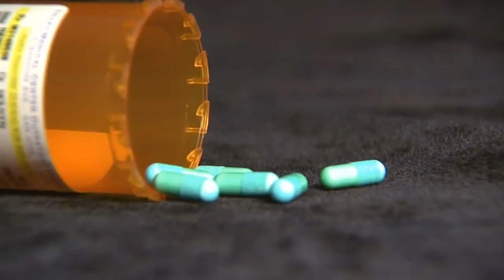AAPM: "Not all patients are the same" when it comes to Opioids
JOHNSON CITY, TN (WJHL) - The president of the American Academy of Pain Medicine says doctors across the country are over-interpreting new federal guidelines regarding Opioid use. Instead of using the CDC's guidelines as a hard-and-fast rule to reduce a patient's pain medication, Dr. Daniel Carr says doctors need to look at the individual patient's situation.